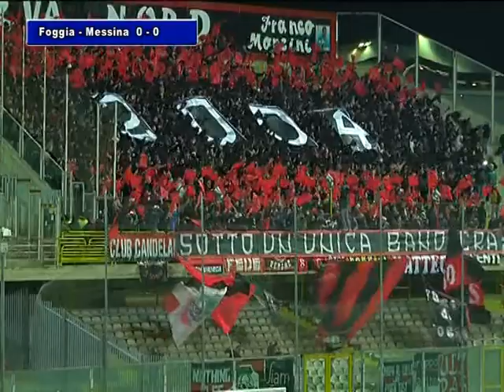pezzo fg me